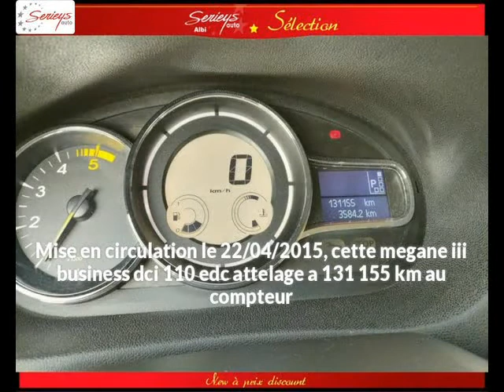Renault megane iii Diesel occasion à 8880 euros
Renault megane iii BUSINESS DCI 110 EDC Attelage  Automatique - 131155 km - Mise en circulation le 22/04/2015 - en vente à Albi au prix de 8880 euros.

Le garage Serieys Automobiles d'Albi (81) propose à la vente cette Renault megane iii BUSINESS DCI 110 EDC Attelage occasion.Contactez-nous par tél au 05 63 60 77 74 ou par email

GARAGE SERIEYS
274 AVENUE ALBERT THOMAS
81000 ALBI France